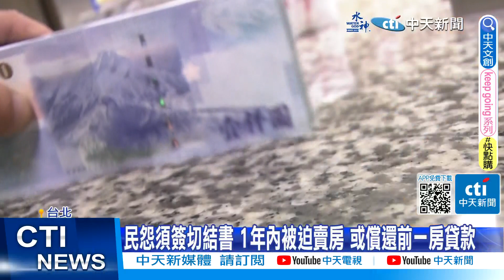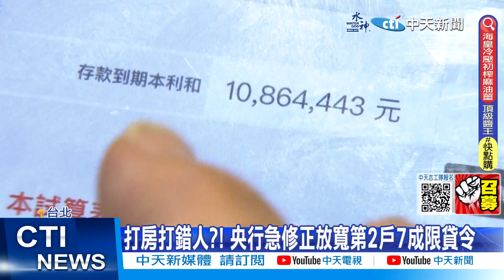【每日必看】打房打錯人?! 央行急修正放寬第2戶7成限貸令 202307011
央行六月公布，第五波限貨令，明令六都跟新竹，民眾買第二間屋，跟銀行貸款最多只能到七成，引起換屋民眾不滿，對於誤傷到"買屋換屋"的換屋族,，央行最新修許, 放寬限貸令,，只要民眾簽切結書，一年內賣掉前一間房，就不必再受限貸款七成的天花板,，但如果前一間房沒在一年內賣掉,，不但要繳回一成的貸款金額,，還要再繳罰款，仍然引起民眾不滿!